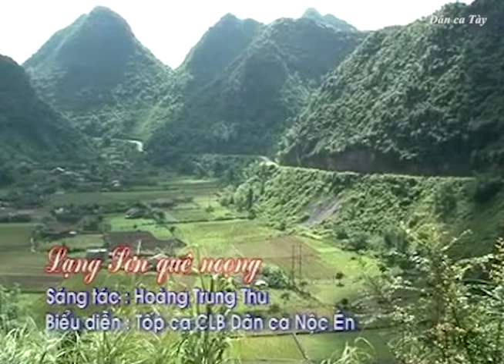Dân ca Tày - Lạng Sơn quê noọng